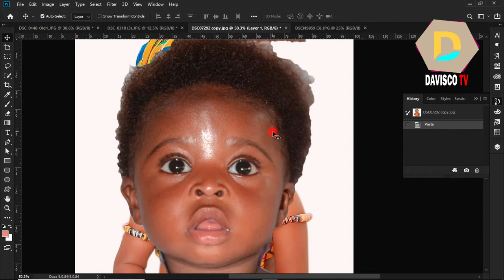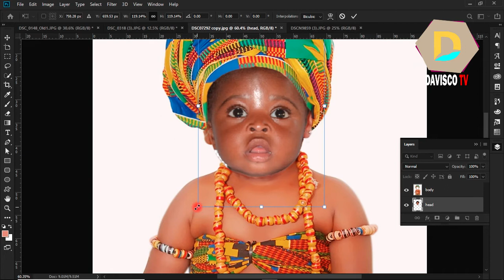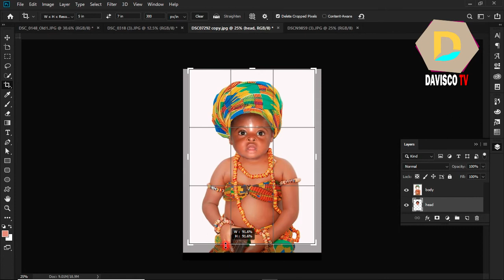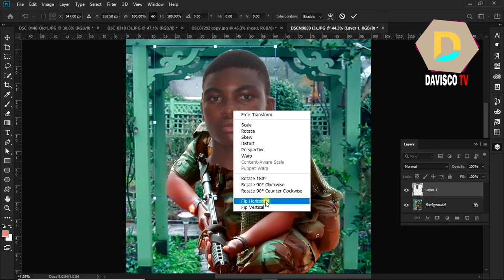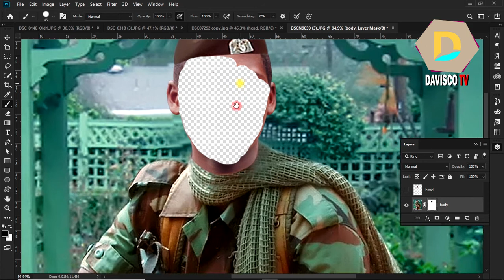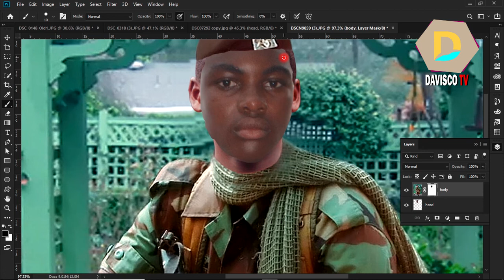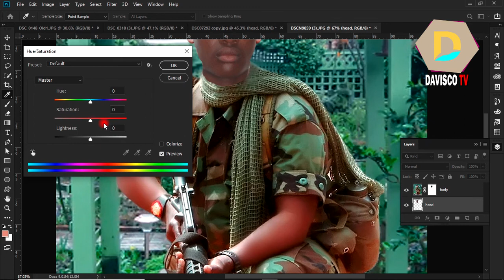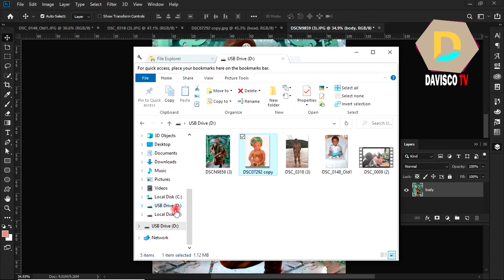Davisco TV How to Change Face using photoshop cc 2019